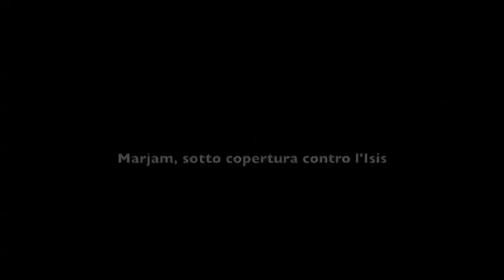Infiltrata nell'Isis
Arriva davanti all’ingresso del campo profughi in auto, scortata da due soldati curdi che la portano all’interno. La sua identità non deve essere rivelata, e anche se è fuggita da Qayyara ormai diversi mesi fa, la sua sicurezza potrebbe essere ancora a rischio.
Perché per Marjam (nome di fantasia) come per tante altre persone, la guerra allo Stato Islamico è cominciata molto prima dell’offensiva su Mosul, quando nel Kurdistan iracheno erano schierati solo i peshmerga a presidiare i propri confini e a bloccare i daesh, e bisognava raccogliere più informazioni possibile per cercare di prevenirne gli attacchi. Video di Mauro Consilvio e Ilaria Romano